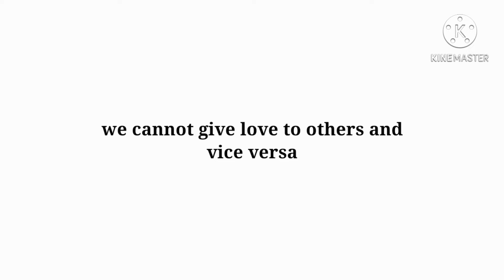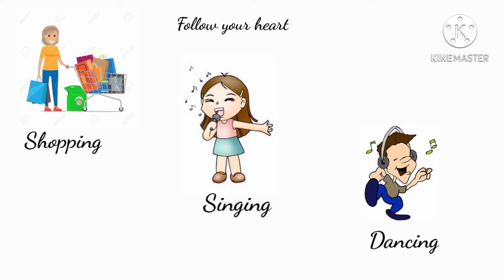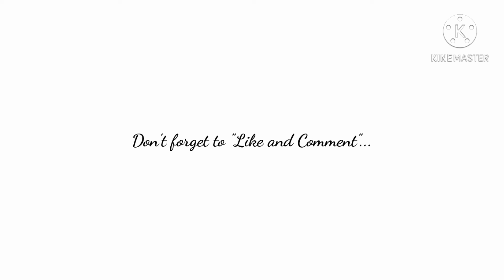LOVE YOURSELF (0080)